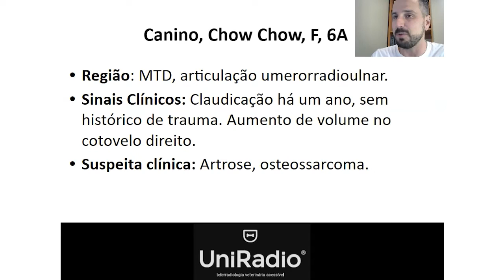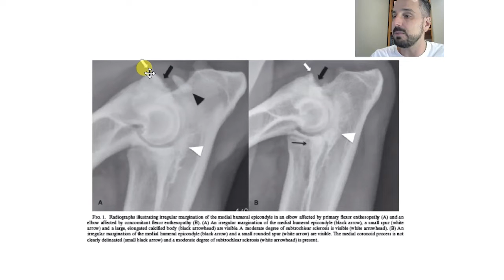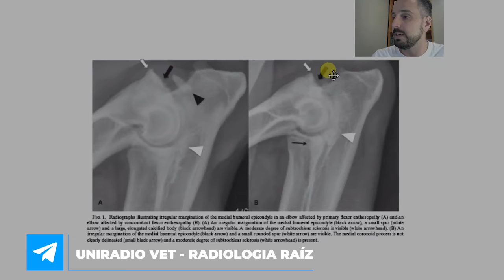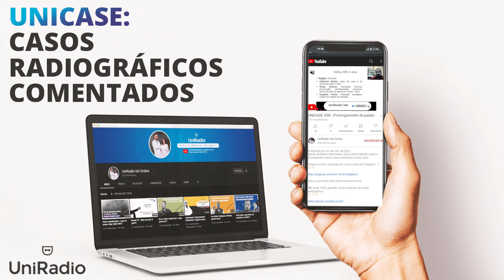UNICASE #84 - Entesopatia Flexora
BAIXE AGORA O MATERIAL EXCLUSIVO DESSE CASO e acompanhe outros casos semanais como esse:

Veja o que mais está disponível para você:

☢E-book 100% gratuito: Guia completo do laudo radiográfico

☢Atlas digital: Essencial da anatomia radiográfica de cães e gatos

📲 Conteúdos e dicas diárias no Instagram @uniradiovet.

Lembre-se: toda quarta-feira às 21:32h você encontra aulas ao vivo aqui no Youtube com  reprises disponíveis por 7 dias.

O conteúdo dessa aula é exclusivo para médicos veterinários e estudantes de medicina veterinária comprometidos com a excelência profissional.

🖤TAMO JUNTO!